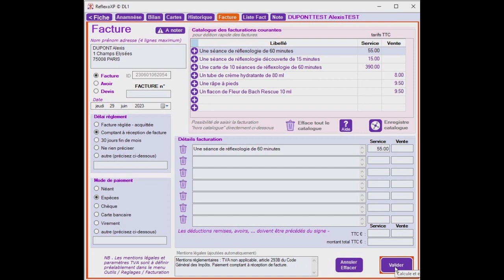Facture automatique en 3 clics ReflexoXP 4/20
Il n'a jamais été aussi facile et rapide d'établir une facture enregistrée en fichier PDF pour impression ou envoi par email. Grâce à ReflexoXP, après avoir renseigné votre catalogue de prestations et/ou de produits, votre facture peut être éditée en 3 clics après avoir ouvert la fiche Client, sans saisir un seul texte.